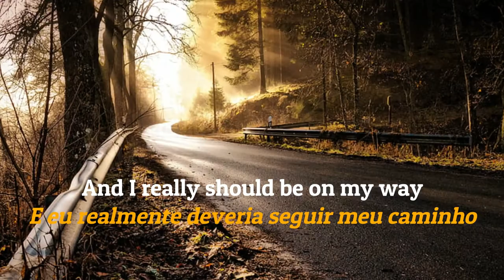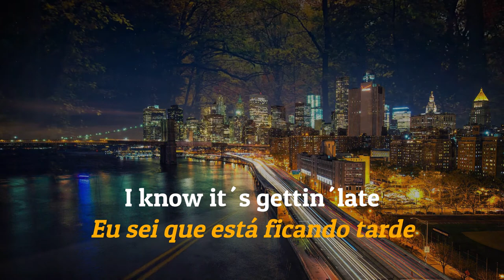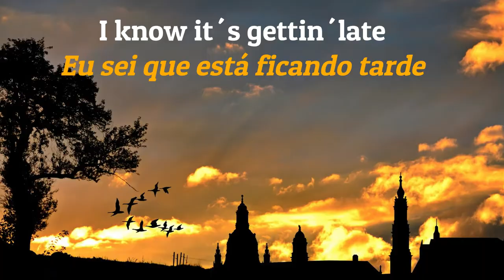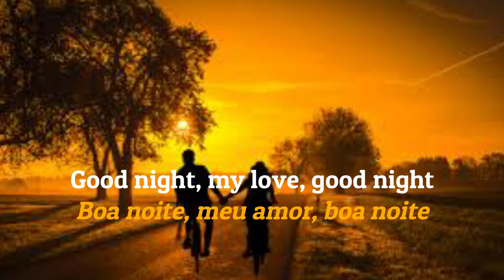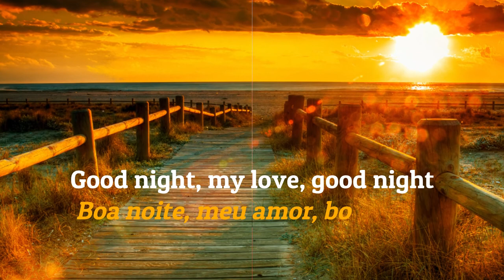Mike Pinera - Good Night My Love - 1980 - ( Legendas em Inglês e Português)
Mike Pinera (nascido em 29 de setembro de 1948) é um guitarrista, cantor, compositor e produtor americano que começou profissionalmente no final dos anos 1960 com o grupo Blues Image , que alcançou o quarto lugar em 1970 com sua música " Ride Captain Ride ". Após a separação desse grupo, ele se juntou ao Iron Butterfly , e mais tarde formou o grupo Ramatam . Pinera foi então o membro fundador da banda New Cactus, uma encarnação posterior da banda Cactus . Ele foi o guitarrista principal do Alice Cooper de 1980 a 1982. Ele está atualmente se apresentando com sua banda solo e The Classic Rock All Stars.
Em 1977, o primeiro álbum solo de Pinera, Isla , foi lançado pela Capricorn Records. Foi seguido por Forever em 1979 pela Capitol Records. As canções foram escritas e produzidas por Pinera. O álbum do Forever continha o single "Goodnight My Love", que passou oito semanas na Billboard Hot 100 , alcançando a 70ª posição em fevereiro de 1980. Também foi um sucesso na América Latina apresentado na Tele-Novelas Latin TV Series.